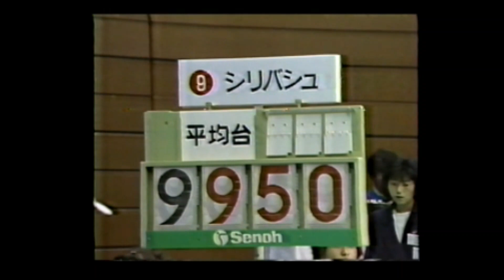ダニエラ・シリバシュ Daniela Silivas (ROU) 1988 Chunichi Cup BB EF